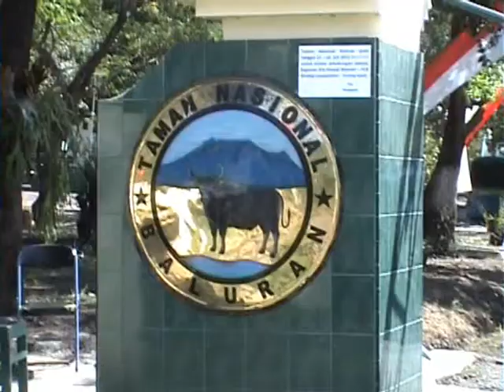Birding Competition 2012 At TN. Baluran (4)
Berwisata sambil mengamati burung di alam bebas, mungkin menjadi kesenangan tersendiri bagi para pencinta alam. Taman nasional baluran, situbondo jawa timur kembali menggelar lomba mengamati burung (birdibng competition), semua jenis burung yang ada dalam kawasan hutan seluas 25 hektar itu.

Selain itu. Acara ini bertujuan melindungi burung satwa yang ada, yang mulai terancam kepunahan.